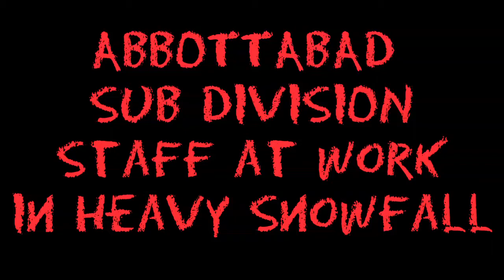Abbottabad Sub Division Staff at Work in Heavy Snowfall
WAPDA NEWS
All Training Courses Material (Management & Technical ) are available here like Lectures, Presentations and much more.
We will provide first-hand knowledge and information about each and every issue related to WAPDA that can change and improve your living style. join us to know about your issues and their solutions.